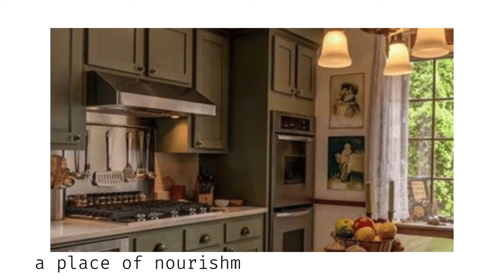😍 COZY COTTAGE Style Decorating Ideas to Achieve the Cottage Style Home Decor, Vintage Farmhouse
😍 COZY COTTAGE Style Decorating Ideas to Achieve the Cottage Style Home Decor: inspiring ideas for decorating vintage cottage, vintage farmhouse, english cottage home decor and Interior design inspiration and ideas, antiques, candles, books, fine art

⭐️ Elevate your interior design and create a comfortable, welcoming home with the elements of a quaint and elegant cottage! Warm and inviting, full of character and distinguished wall paper, mixed wood tones and textures, earthy paints, lots of books, a warm fire, and beautiful art from nature and the classics.

Everything to love! Welcome home.

*All words and commentary are value added to inspire and educate you in your cottage home making.